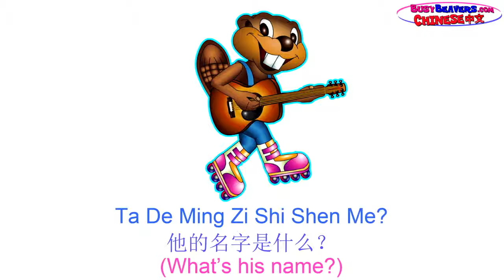My Name Is. (Chinese Lesson 01) CLIP Kids Learn Language Immersion, Easy Kindergarten Chin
Teaches Self Introduction in Chinese Mandarin. Kids can learn the Busy Beaver Character Names in Chinese & how to say His name is. Her name is. & My .

Teaches Self Introduction in French. Kids can learn the Busy Beaver Character Names in French & how to say His name is. Her name is. & My name is.

Teaches Self Introduction in Korean. Kids can learn the Busy Beaver Character Names in Korean & how to say His name is. Her name is. & My name is.